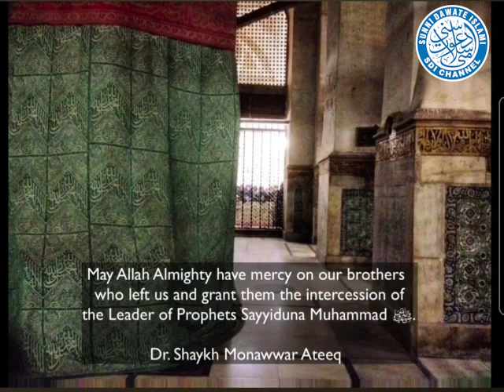Duaas by Dr. Shaykh Monawwar Ateeq from the Khadim of the Hujra Shareefa Madina for Qari Riyazuddin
Duaas received by Dr. Shaykh Monawwar Ateeq from the Khadim of the Hujra Shareefa in Al-Madinah Al-Munawwarah at Tahajjud time on the 14th Jumada al-Ukhra 1443AH for Qari Riyazuddin Ashrafi and Adil Fazal marhoom.

SubhanAllah! This blessed person has been honoured several times by visiting inside the blessed chambers of Rasoolullah ﷺ in the last 30 years.

May Allah Almighty have mercy on our brothers who left us and grant them the intercession of the Leader of Prophets Sayyiduna Muhammad ﷺ